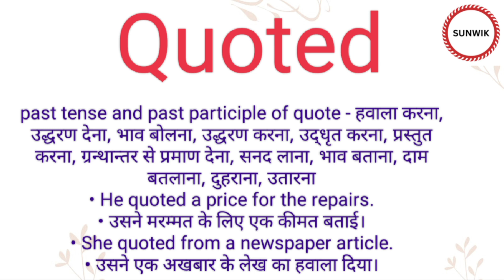Quoted ka hindi meaning l Quoted ka english meaning l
Channel Provide
Hindi dictionary
English dictionary
Hindi Meaning
English Meaning